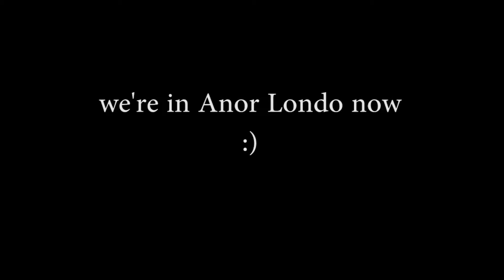getting my @$$ kicked for 30 mins in Anor Londo | DARK SOULS FIRST PLAYTHROUGH (PART 6)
I never thought it could get worse than Blighttown but alas, the treatment I received there was but a tickle when compared to the absolute smackdown and soul fucking that I suffered in Anor Londo. BEHOLD as I die a magnitude of times to silver knights, gargoyles, Lautrec the little bitch who won't 1 vs 1 me, and oh yeah...Ornstein and Smough.